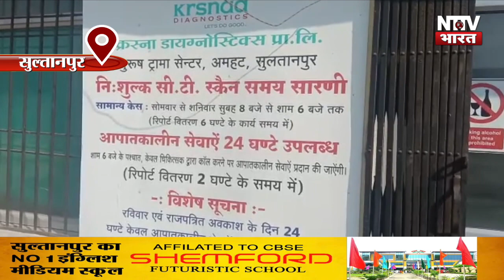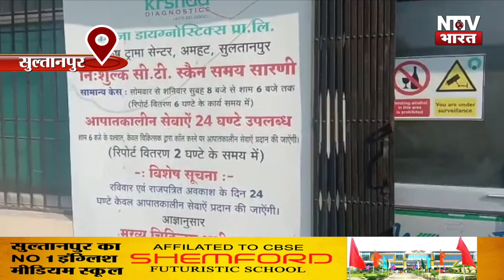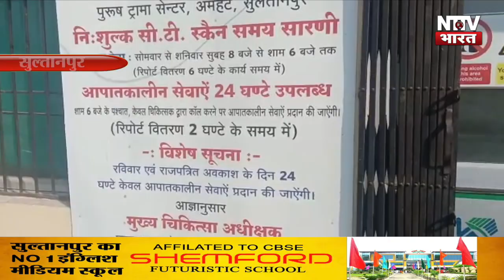Sultanpur : सिर्फ 1 रुपए में यहां और ऐसे करवाएं CT Scan जांच | NTTV BHARAT